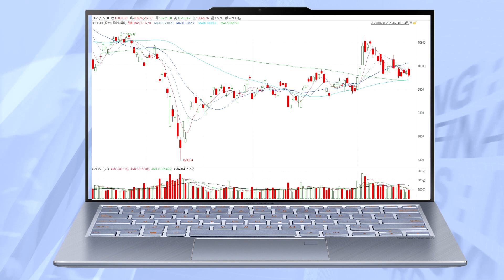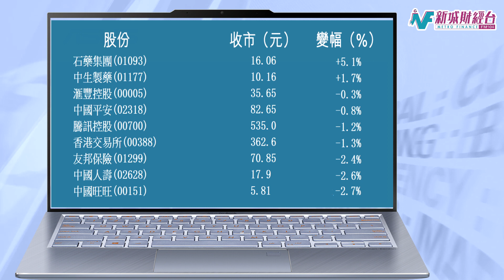收市講1Round 7月30日(四)《期結日港股高開低收挫172點 醫藥風電逆市衝高》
收市講1Round 7月30日(四)
《期結日港股高開低收挫172點 醫藥風電逆市衝高》

聯儲局派鴿，期結日港股高開但其後後勁不繼，兩萬五大關得而復失。 美聯局維持利率不變，重申會動用所有工具支持經濟復甦，恆指高開96點，最多飆升314點，突破10天線，一度重登兩萬五大關，午後走勢急轉直下，隨A股倒跌最多267點，更一度失守50天線，收報24710點，挫172點，跌幅0.7%。國指高開37點，收報10097點，跌87點，跌幅0.9%。大市成交金額增量至1284億元。